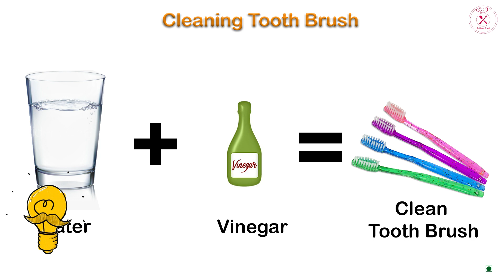Crispy and soft Appam with Coconut milk in Mixie | Appam With Useful Tips | Trident Chef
Appam with Coconut Milk
Ingredients:
For Appam:
Dry Yeast - 1 Pinch
Water
For Coconut Milk:
Grated Coconut - 1 Cup
Cardamom – 5
Jaggery - 2 Tsp
Water

For Appam:
In a bowl take raw rice and urad dal. Add water and cover it. Keep it aside. Let it soak for 2 hours. After 2 hours drain the water and take in a mixer jar. Add boiled rice and water. Grind it into fine paste and take in the bowl. Add salt as required, sugar and a pinch of dry yeast. Mix it well and cover and then keep it aside for 8 hours. After 8 hours open and see that the batter will be double in size. Mix it gently. Appam batter is ready. Keep a Appam pan in the stove. After the pan is heat pour a ladle of appam batter in it. Then tilt it as shown in the video and then cover it. Let it steam for 1 minute. Then open and see the appam. Bottom layer crispy and inside soft appam is ready to serve.
For Coconut milk:
In a mixer jar take grated coconut and cardamom. Grind it as fine paste. Now in a bowl keep filter and pour the coconut milk and press it using spoon as shown in the video. So that the coconut milk will come separately. Now in this add jaggery or sugar and mix well. Don’t need to heat this. After mixing well the jaggery coconut milk is ready to serve.
Serve hot appam with coconut milk and enjoy.
Have a try and give your feedback in comments.

New videos in our channel will be updated every Tuesday and Saturday.

Trident Chef - Healthy & Tasty Foods.
Delicious dishes serve from out home kitchen to YouTube.